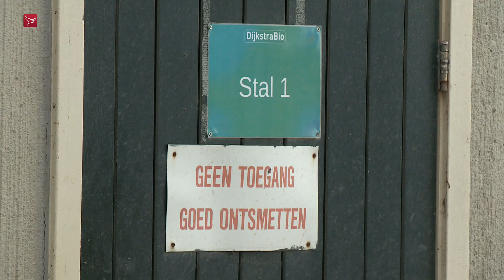Wat doet een vogelgriepuitbraak met getroffen pluimveehouders en hoe kijken zij naar de toekomst?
Het is precies één jaar geleden dat de vogelgriep uitbrak op een pluimveebedrijf in Zeewolde. Een biologisch kippenbedrijf aan de Duikerweg werd het eerste slachtoffer en vele andere bedrijven in Nederland zouden later volgen. De ziekte is sinds de uitbraak op 26 oktober 2021 niet weg gegaan. Volgens de NVWA is het de dodelijkste epidemie sinds die van 2003.